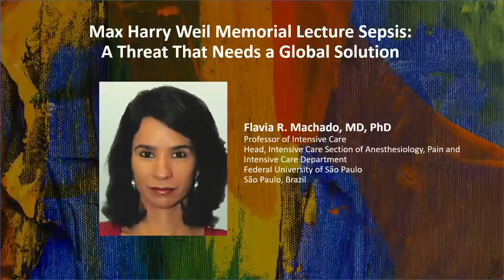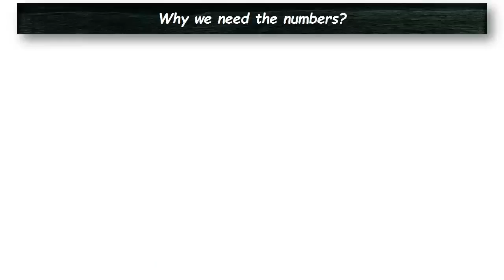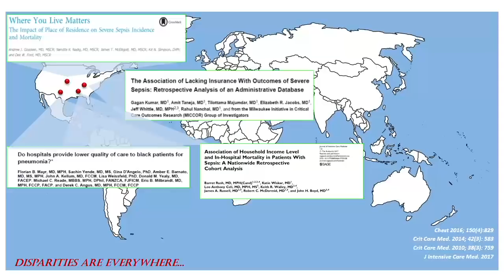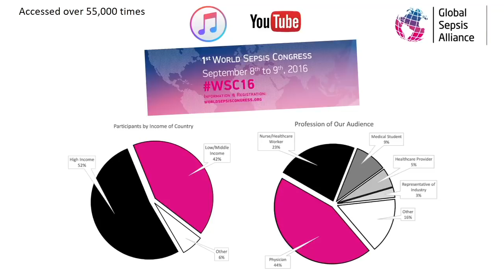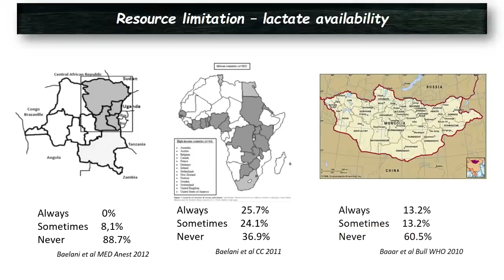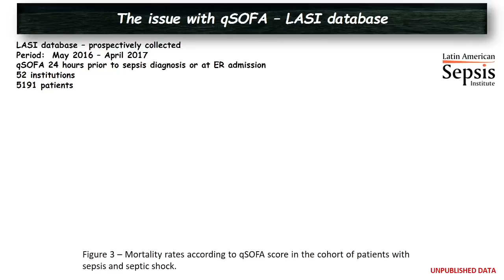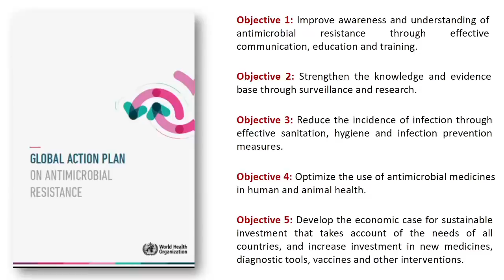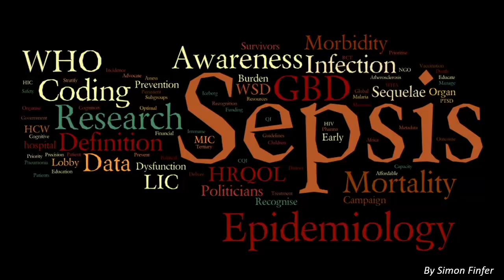Sepsis: A Threat That Needs a Global Solution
Flavia R. Machado, MD, PhD, gives a plenary talk at the 47th Critical Care Congress, “Sepsis: A Threat That Needs a Global Solution.”